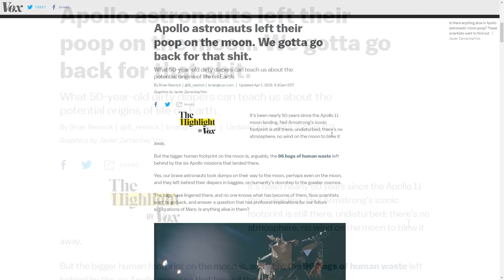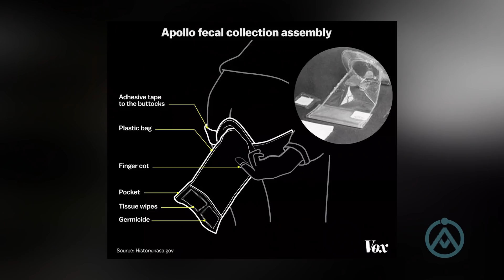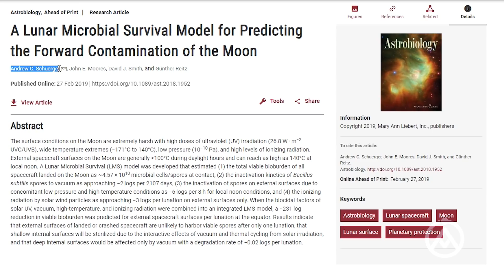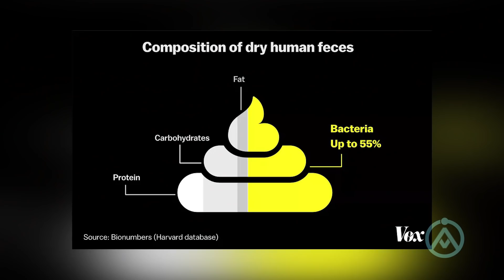O QUE FRALDAS SUJAS DE 50 ANOS PODEM NOS ENSINAR SOBRE A VIDA NA TERRA E NO UNIVERSO?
Os astronautas da Apollo deixaram cocô na lua. Nós temos que voltar para pegar. O que fraldas sujas de 50 anos podem nos ensinar sobre as origens potenciais da vida na Terra?

FONTES:
- VOX: Apollo astronauts left their poop on the moon. We gotta go back for that shit.

- CanalTech: O que teria acontecido com os 96 sacos de excrementos deixados na Lua pela NASA?

SEJA NOSSO PATRÃO! Saiba mais
ENVIE SEU RELATO PARA:
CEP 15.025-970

* O Sorteio Ocorre somente se chegar a 80 superchats